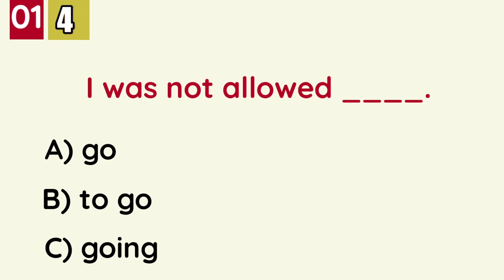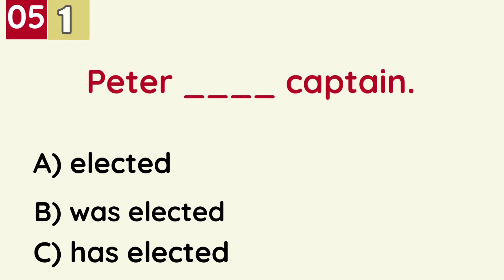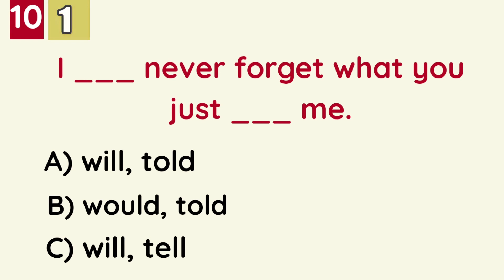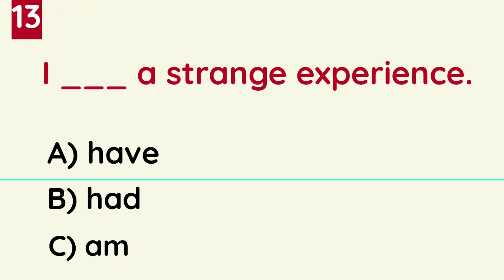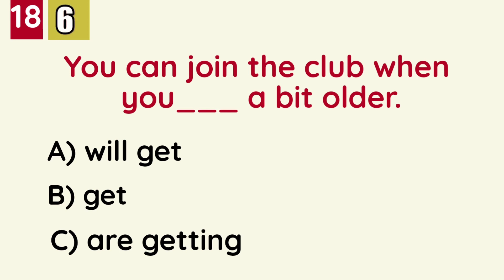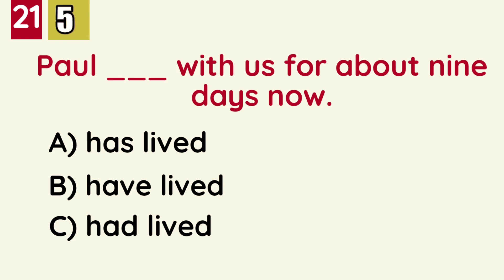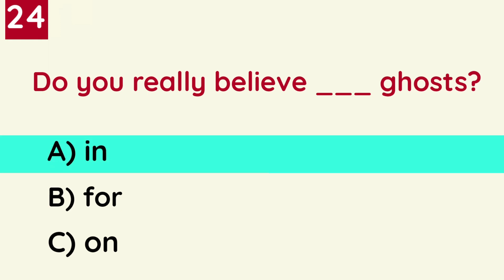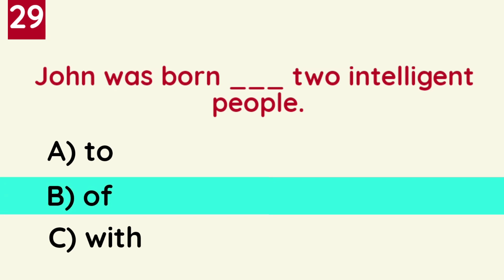Can You Pass This Test | Grammar Quiz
English Grammar Test। English grammar quiz
English Grammar example। English Grammar video। grammar। English। grammar in English